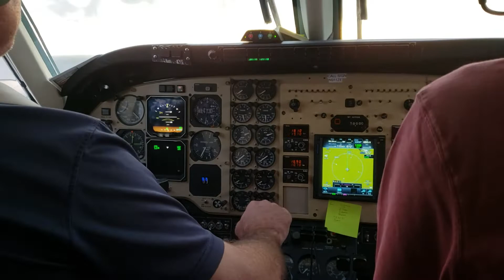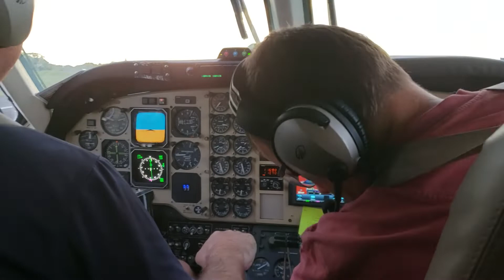King Air C90B landing Runway 8, Hilo, Hawaii